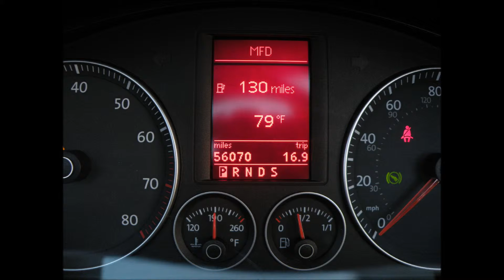2009 Volkwagen Eos Lux For Sale Auto Haus of Fort Myers Florida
Auto Haus of Fort Myers is offering this 2009 Volkswagen Eos Lux Convertible with only 56k Miles. Ask us for a Free Copy of the Clean History Report Showing Just 1 Previous Owner. This VW has Just been Serviced & Inspected including a fresh Synthetic Oil and Filter Change. Finance for $299.00 per month (must credit qualify with only Sales Tax and Registration Fees Due at signing, based on APR of 2.99% for 66 months, other terms and rates are available). It comes nicely equipped with a Reflex Silver Metallic Exterior, Black Leather Interior, 2.0L Turbocharged Inline-4, DSG Automatic Transmission, 12-Way Power Heated Seats, Power Convertible Hardtop with Sunroof Function, Rear Wind Deflector, Auto-Dimming Mirror, VW Audio with 6-CD Changer, Satellite Radio, Auxiliary Input, On-Board Computer, Automatic Headlights, Front Fog Lights, Automatic Climate Control, Multi-Function Leather Wrapped Steering Wheel, Power Folding Side Mirrors, Electronic Stability Program, 17" Alloy Wheels with 4 New Tires & Much More.